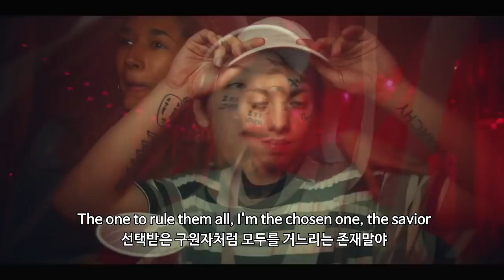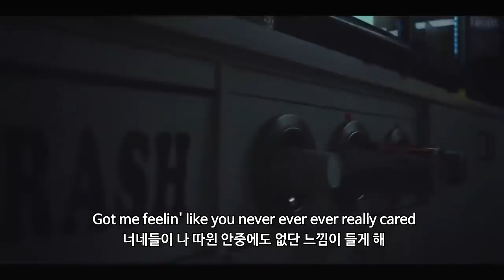(한글자막) Lil Xan & Diplo 'Color Blind' M/V